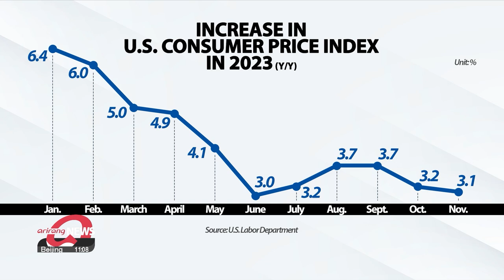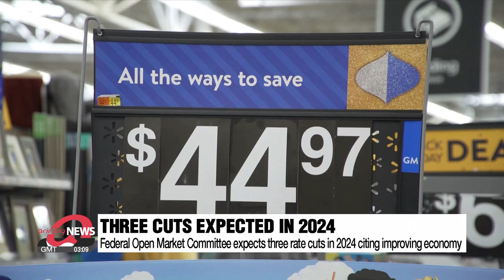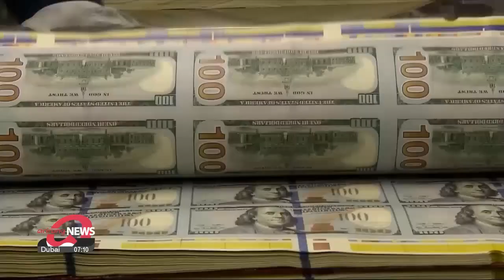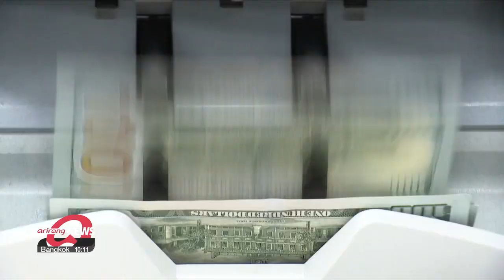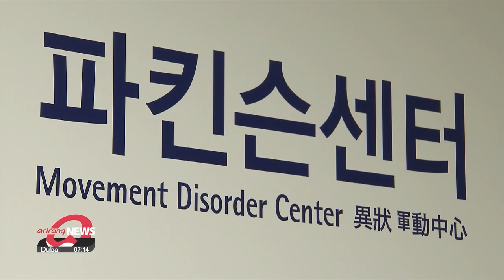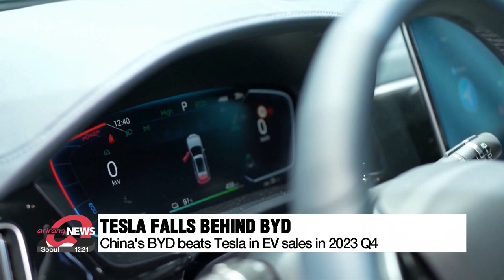[LIVE] 12:00 ARIRANG NEWS (2024-01-04)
▪ At least 95 killed in twin explosions in Iran

▪ Death toll rises to 78 from devastating Ishikawa earthquake in Japan

▪ President Yoon pledges 'bold, decisive' deregulation, opening up policy briefings to 130 citizens

▪ Arrest warrant issued for suspect in DP leader's stabbing attack

▪ Seoul, Washington hold first joint combat shooting exercise of 2024

▪ Fed officials expect rate cuts in 2024 but timing remains uncertain

▪ S. Korea's FX reserves up for 2nd straight month in December

▪ Hyundai Motor, Kia see record car sales in U.S. in 2023

▪ Proportion of single-person households in S. Korea exceeds 40%

▪ S. Korean researchers develop drug for Parkinson's disease

▪ Lee Kang-in scores after 3 minutes as PSG beats Toulouse 2-0 to win French Super Cup

▪ [The Interview] "I hope to bridge countries in addressing refugee situation": UNHCR Korea's first Korean representative

▪ World News: Russia and Ukraine carry out a major exchange of POWs

▪ Poor air quality with warmer afternoon highs